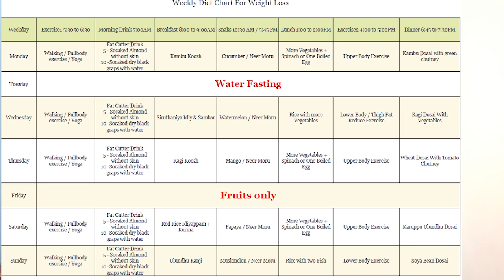Subscribers Motivational Weight Loss Story | April Month Weight Loss Challenge Week-3 - Season-3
08:37 Importance Of Water Fasting

ஜிம் பொருட்கள்
Toning Tube Resistance Band
Dumbbell Set
10 kg Set (5kg x 2 pcs)

BLUE HEAVEN SPECIAL LIPSTICK
Vegetable Steamer Baskets
Idly Cooker with Vegetable Steamer Basket
Lipton Green Tea Leaves

Exercise Mats:

I am not a medical practician. So please do not consider this as medical advice.